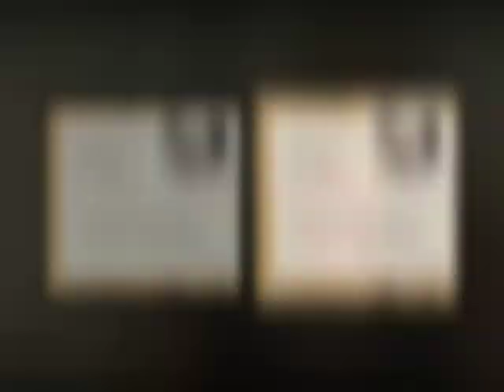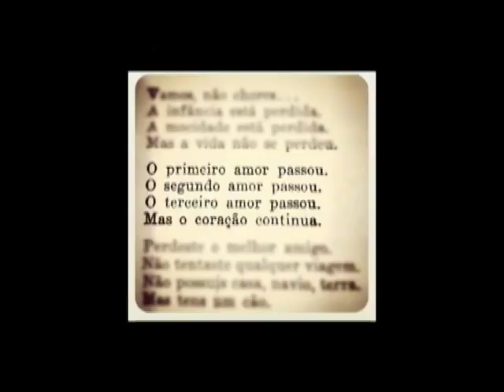Soterópolis - Mariana Paiva (parte I)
Primeira parte do bate-papo com a escritora Mariana Paiva, que lançou seu segundo livro, Lavanda.

Matéria exibida em 08/05/2014 pela TVE Bahia.